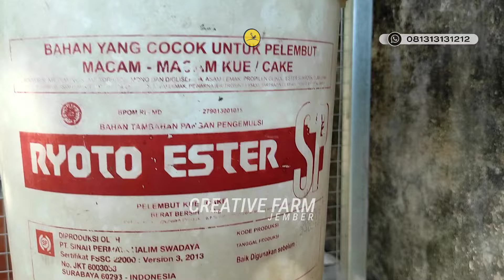Ayam Sehat Berawal dari Air Minumnya.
Instalasi Air Minum untuk Ayam Kesayangan.